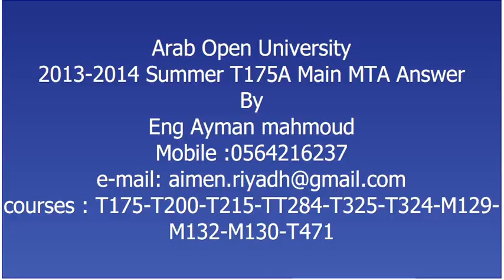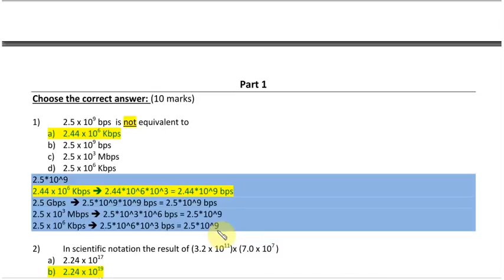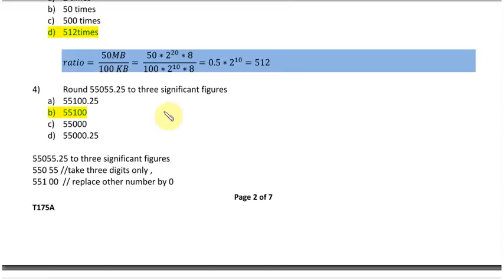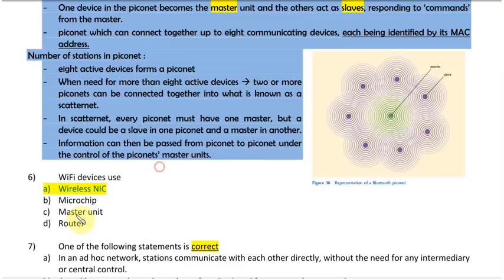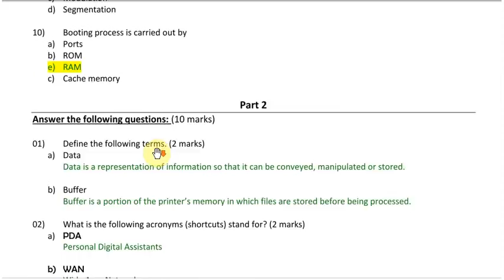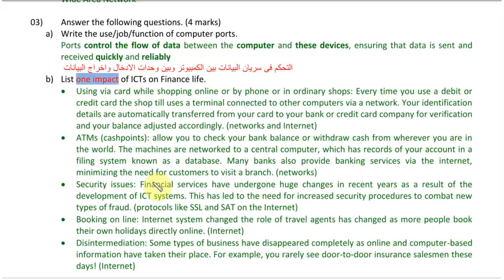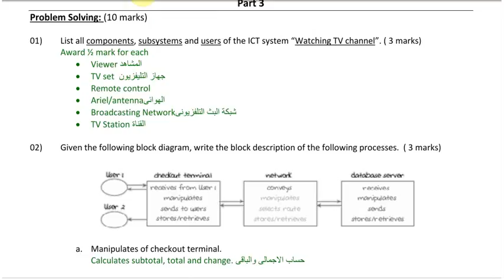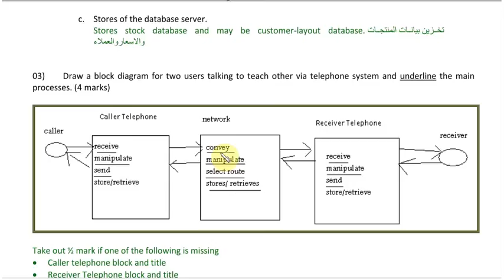T175 A course BY eng Ayman mahmoud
السلام عليكم
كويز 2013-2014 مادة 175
تحياتى مهندس ايمن محمود
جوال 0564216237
شروحات - واجبات - مشاريع تخرج